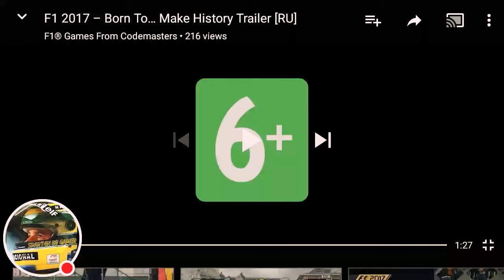F1 2017 GAME - New Trailer.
Formula1 game 2017